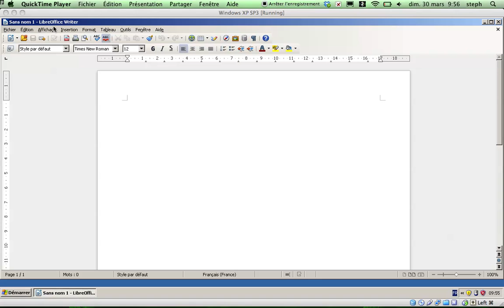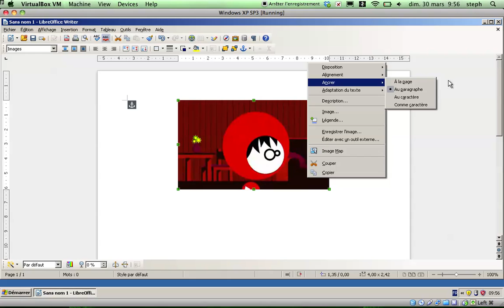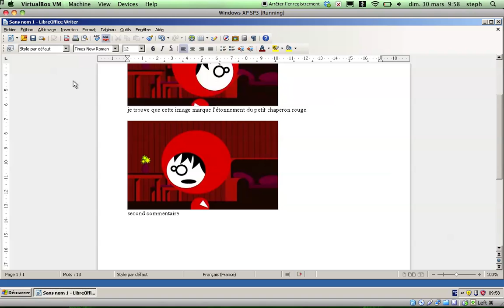Insérer, commenter une image avec OpenOffice